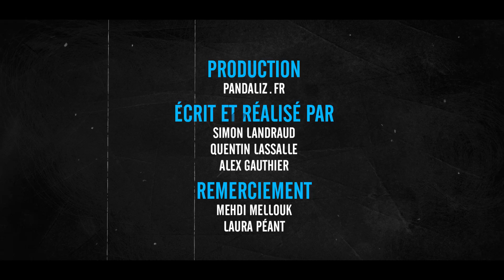Dans le salon d'un arnaqueur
Sur ma vie cet épisode il est fait pour toi. Regarde le, la vérité tu trouveras pas mieux sur le marché.

Bibliothèque de musique gratuite Youtube